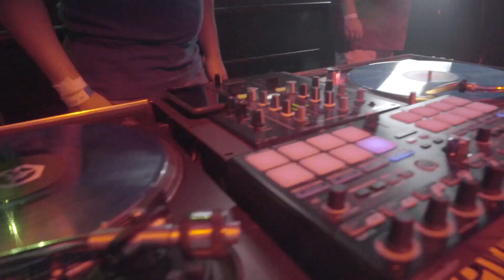Afilhado do Seu Zé - Lançamento Album Zé Pilintra